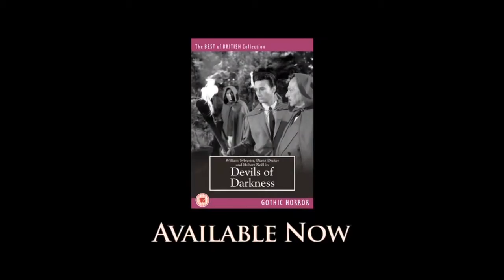Devils Of Darkness 1965 Trailer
Deep within rural Brittany a hooded figure holds a midnight vigil over a stone sarcophagus in a deserted graveyard. As the grave opens a vampire bat flies off into the night searching for the blood of an innocent virgin. An unsuspecting bride at a gypsy wedding is struck dead by the bat and Count Sinistre has risen from the grave...
Meanwhile a group of tourists staying at the local inn are making preparations to explore some of the local caves. Paul Baxter (William Sylvester) and a local antiques dealer Madeline Braun (Diana Decker) are drawn into the counts deadly web by stumbling upon a local religious ceremony taking place on All Souls Night. After the black magic ritual breaks up, Baxter discovers his friend's dead body with two mysterious puncture marks on the neck...

Starring:
William Sylvester
Hubert Noel
Diana Decker
Tracy Reed
Carol Gray.

Director: Lance Comfort